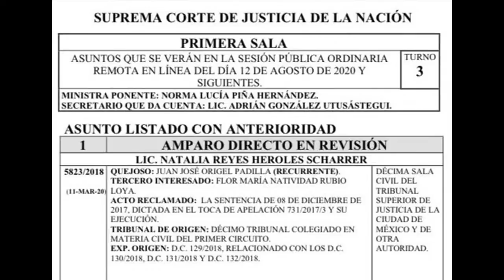LAURA BOZZO NO ES "B0RRACHA" ES ... MALA COPA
Hoy te presentamos una entrevista exclusiva con Juan José Origel, quien nos revela que a Laura Bozzo rápidamente se le suben las copas.